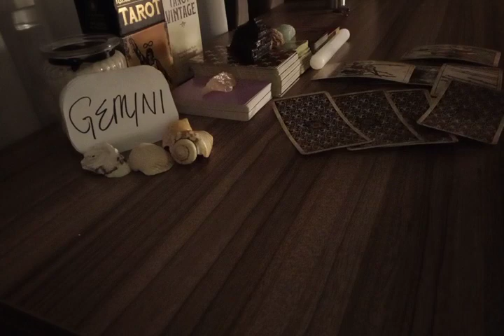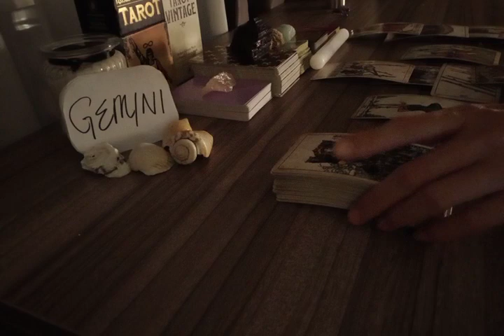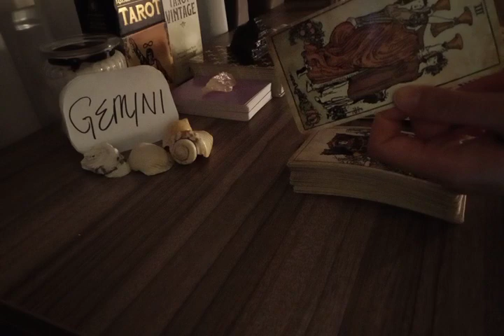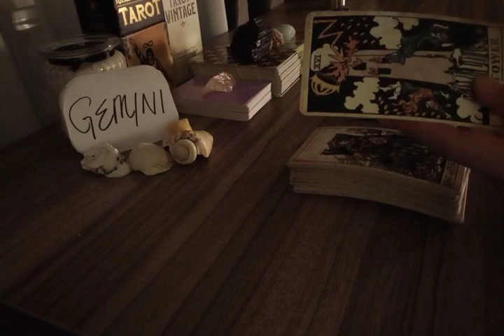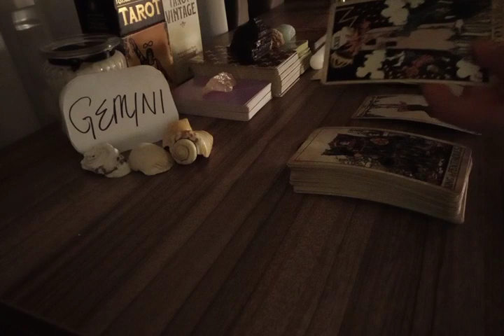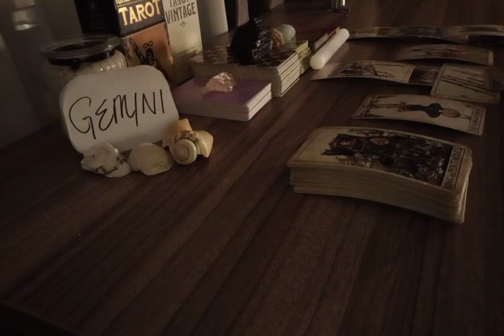GEMINI 🤯 MIND BLOWN! PEOPLE WHO UNDERESTIMATED U ARE GOING TO ...💯 JULY 2022 LOVE MONEY TAROT GUIDE